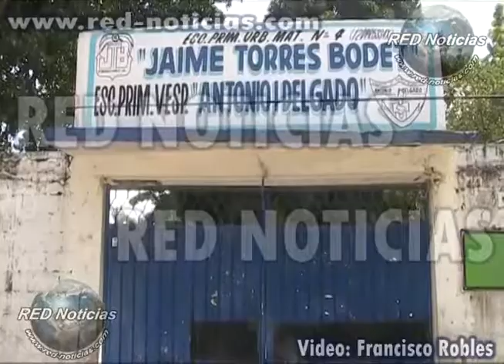Red Noticias Escuela Maestro Secuestrado